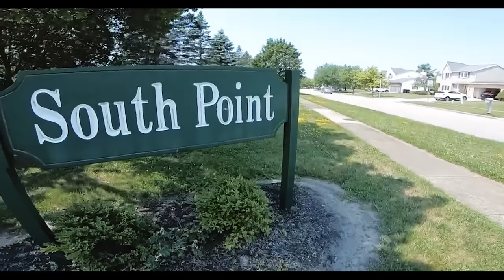STRANGE SOUNDS WORLDWIDE! (2023)